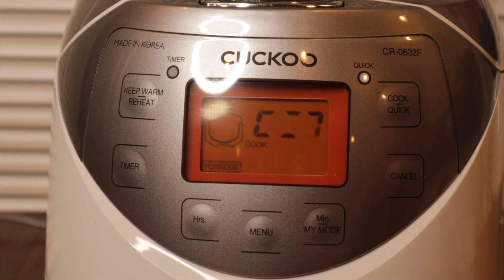腊八粥香甜软糯Rice Porridge with nuts, beans and dried fruit [Megan's Garden and Kitchen] [我的菜园和厨房】01202021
这个视频介绍了如何烹饪腊八粥。

This Video introduces how to cook rice porridge with nuts , beans and dried fruit on the eight day of the twelfth lunar month.

材料 （Ingredients）

绿豆 （Green bean）      1/4  Cup
黄豆 （Soy bean）          1/4  Cup
红枣 （Red dates)            8   pieces
核桃 （Walnut）              1/4 cup
赤豆 （Red bean ）         1/2 cup
糯米 （Glutinous rice）  1/2 cup
小米 （Millet）                 1 tbsp
花生 （Peanut）              1/4 cup
山核桃  （Pecan nut）    1/4 cup
葡萄干（Rasin）              1/4 cup

腊八粥 八宝粥 Rice Porridge#